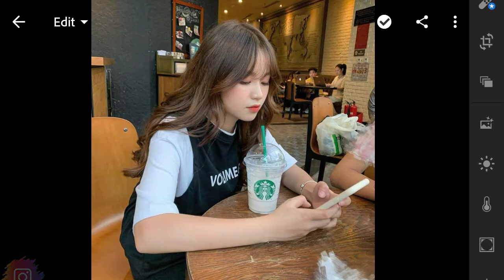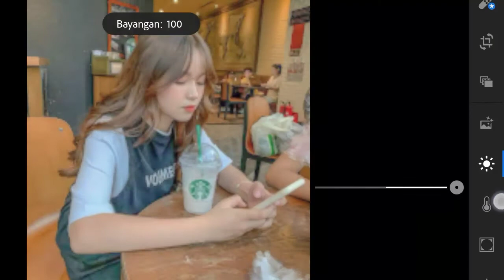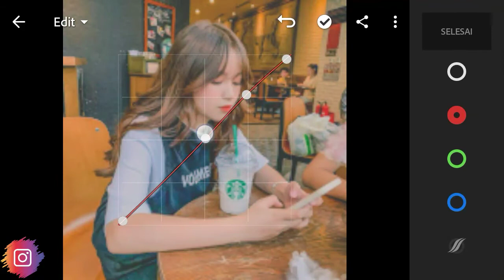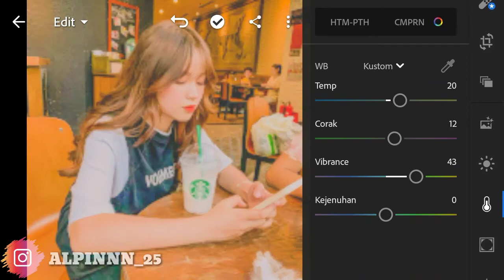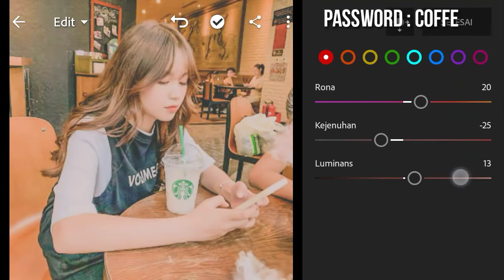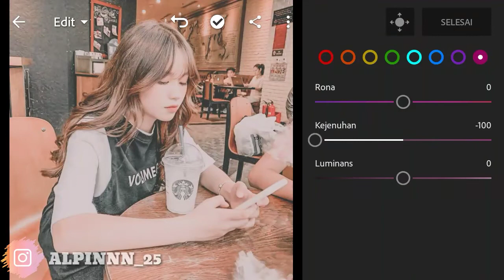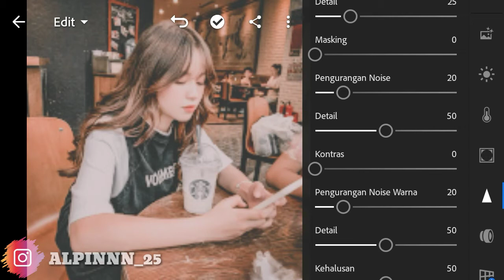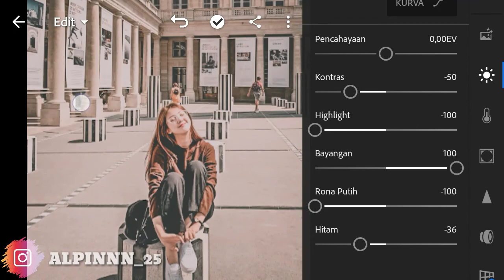TUTORIAL EDIT FOTO ALA SELEBGRAM || COFFE TONE PRESETS || LIGHTROOM TUTORIAL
Di video kali ini saya bikin presets coffe tone.
Kalo kalian mau request, kalian komen aja nanti saya buatkan prsetnya .

◾ Password prset akan muncul di menit ke 3 - 4
◾ password ada di pojok kanan atas .

Tonton sampai selesai ya gaess.